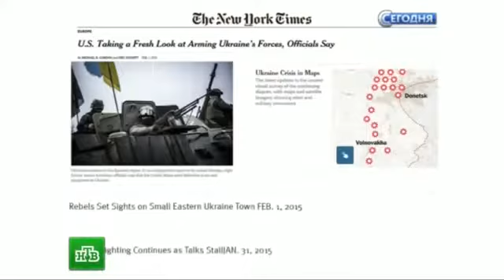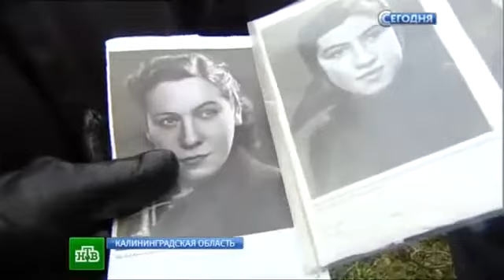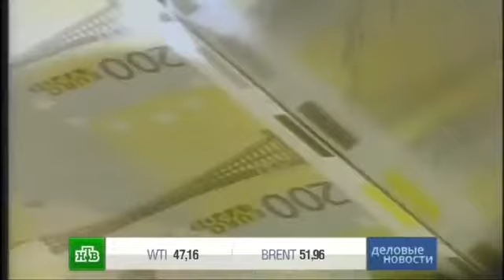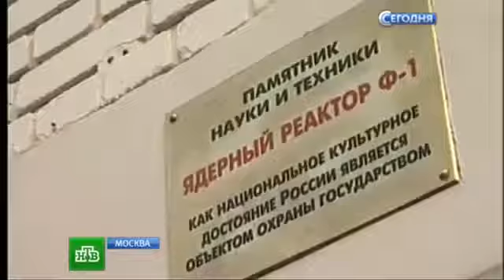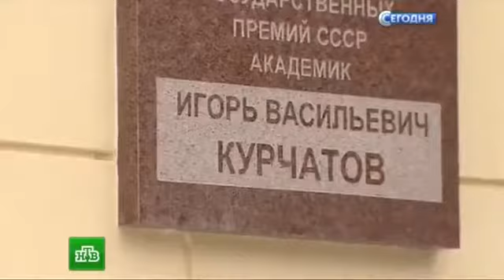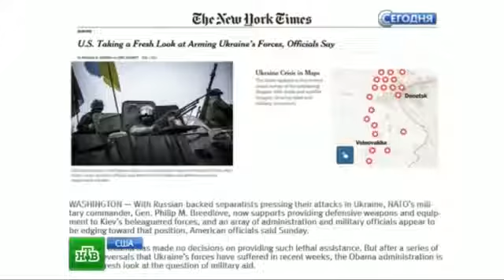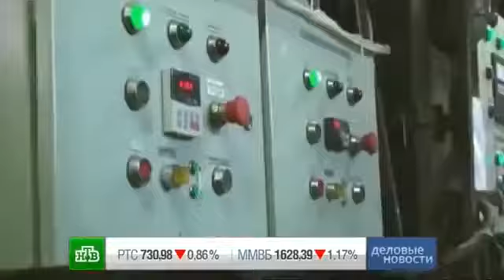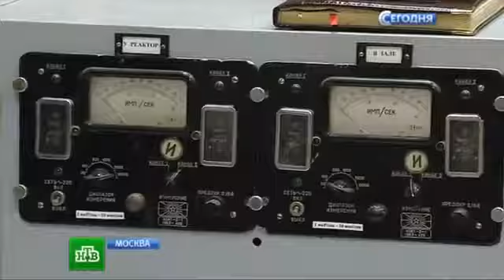Today 13 00 NTV 02 02 2015